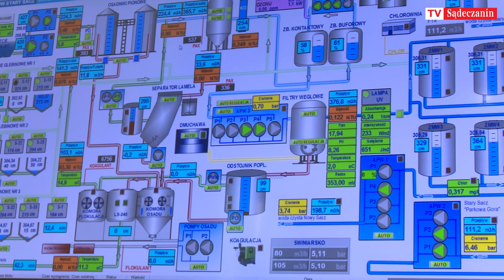Iwona Wiewiórska - Kierownik Zakładu Uzdatniania Wody w Starym Sączu